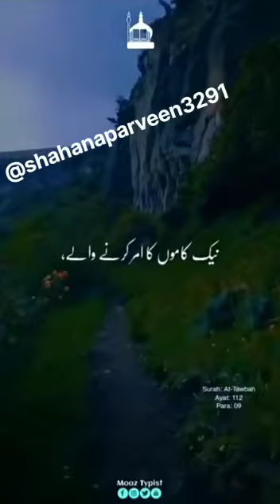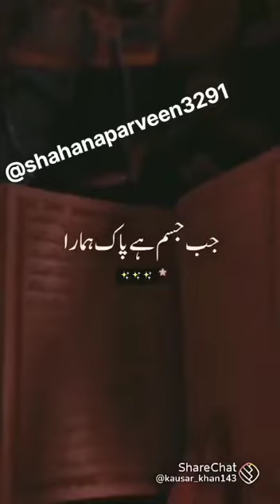Mahe ramzan ki teesri shabe kader me namz padne ka tareeqa@shahanaparveen3291